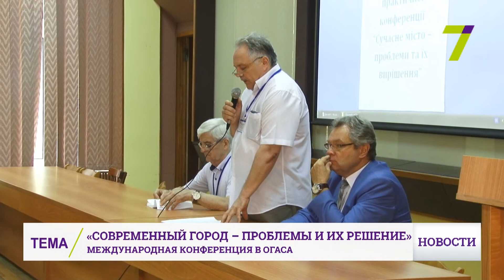Выпуск новостей за 16:00 21 сентября